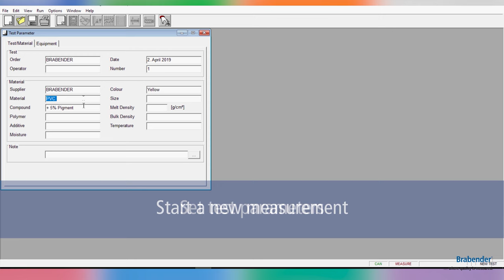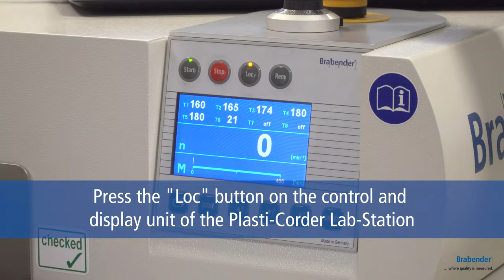Brabender Conical Twin Screw Extruder: Application 3 | How to conduct a test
The Brabender counterrotating conical twin-screw extruder is an electronically heated measuring attachment for a modular torque rheometer (MetaStation Plastograph or Plasti-Corder Lab station). The CTSE is used in the laboratory and pilot plant to investigate the extrusion behaviour of products, especially PVC, which are also processed in production mainly with twin-screw extruders. It is therefore ideally suited for quality control, product development and research purposes.

Der gegenläufig drehende konische Doppelschneckenextruder von Brabender ist ein elektronisch beheizter Messvorsatz für einen modularen Drehmomentrheometer (MetaStation Plastograph oder Plasti-Corder Lab-Station). Der KDSE wird im Labor und im Technikum zur Untersuchung des Extrusionsverhaltens von Produkten, vor allem PVC, eingesetzt, die auch in der Produktion vorwiegend mit Doppelschneckenextrudern verarbeitet werden. Er eignet sich somit hervorragend für Qualitätskontrolle, Produktentwicklung und Forschungszwecke.